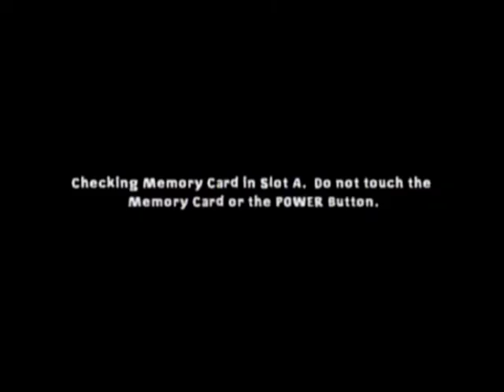LP Nicktoons Unite! - Part 6: Meet Agent Star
In this episode, I explore Jellyfish Fields and meet up with the secret agent located there.